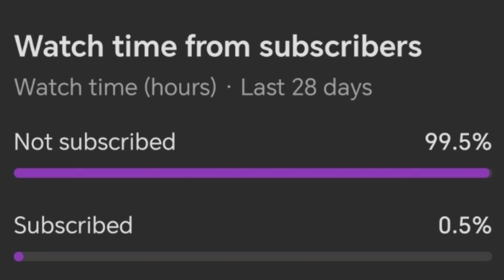Fortnite Festival - Single Soon (Expert Vocals 1.5 Speed) Flawless 100%